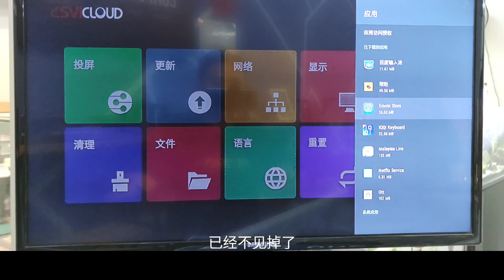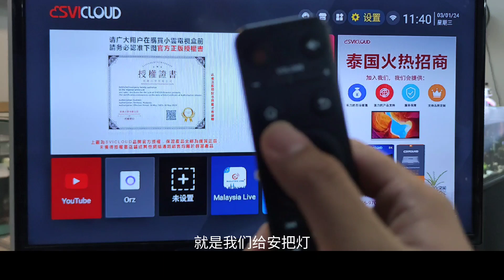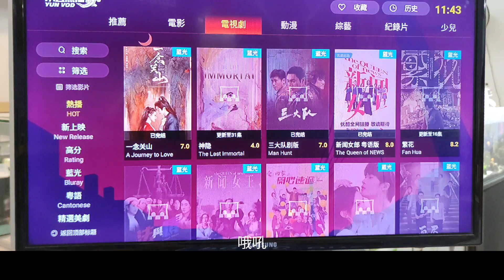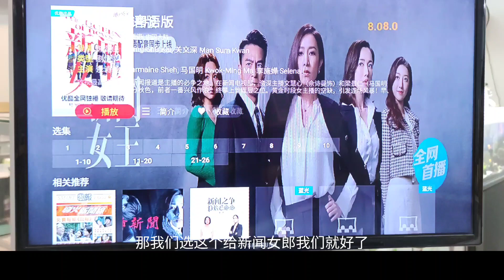小云3s app重新下载